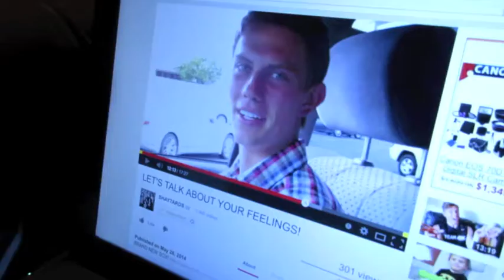THIS RUN ALMOST KILLED ME!!! (Day 130 - 5.28.14)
I went on a run... and it was hard, but worth it!!! Time to get healthy!!!